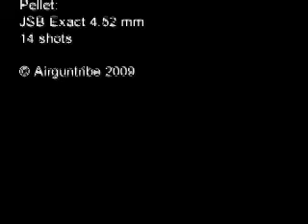JSB meets Ice